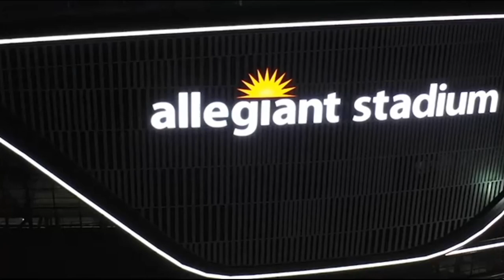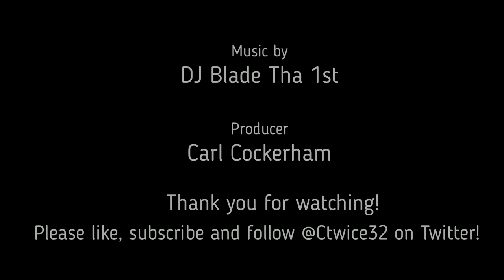Gus Bradley to get returns on defensive 1st round picks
How new Raiders defensive coordinator Gus Bradley's system fits the recent defensive 1st-round picks and how they will have roles they can succeed with.